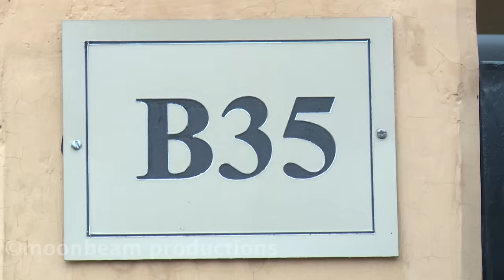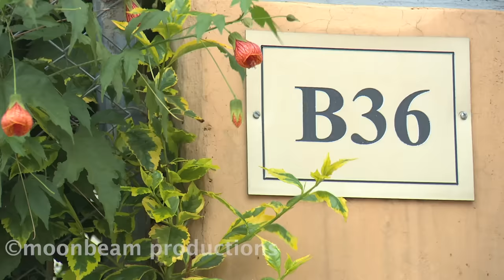Crazy househelp S0785A